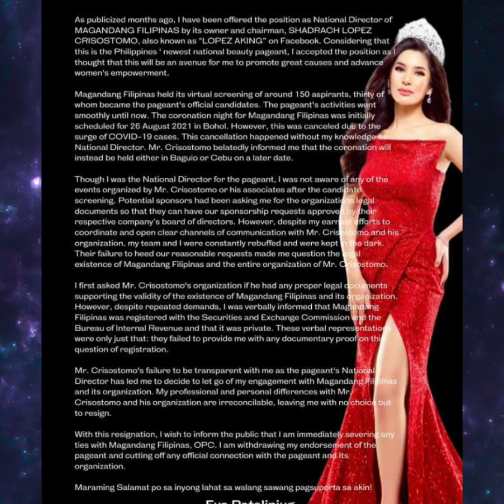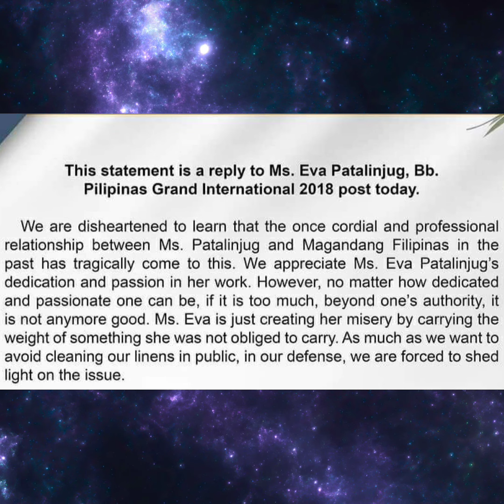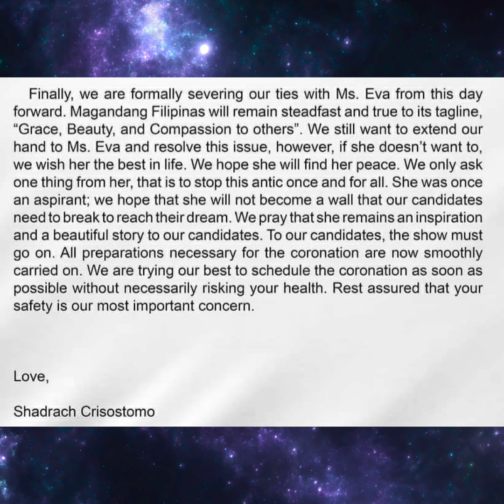EVA PATALINJUG SINAGOT NG BONGGANG BONGGA NG MAY ARI NG FILIPINAS PAGEANT KALURKAH